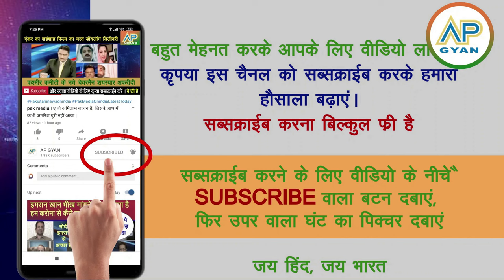India ki ho gai balle balle America ka action China aur Pakistan per dekh pak media crying